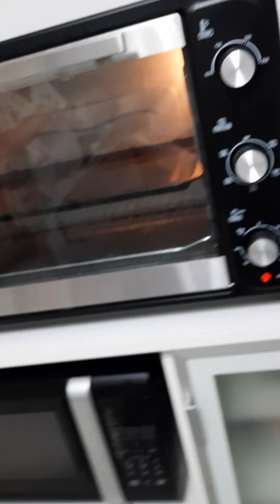banana cup cake